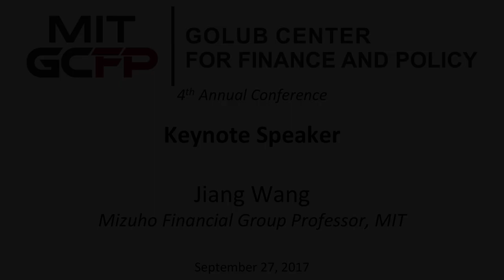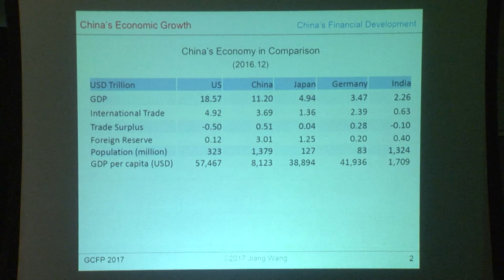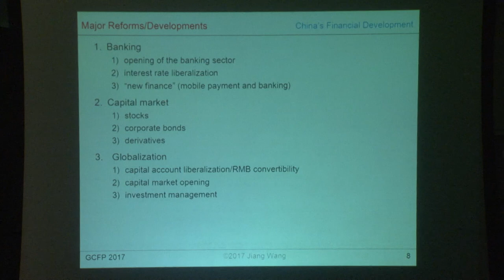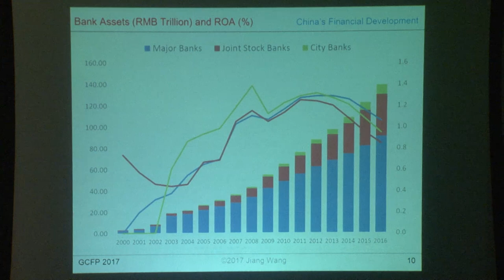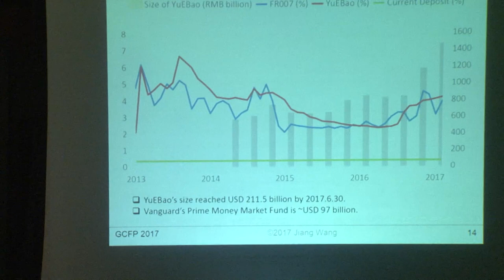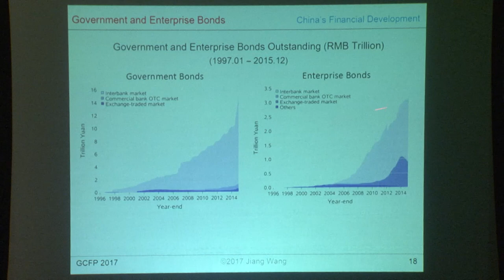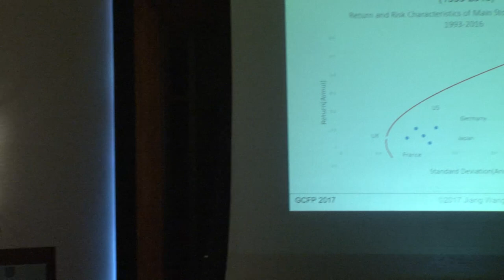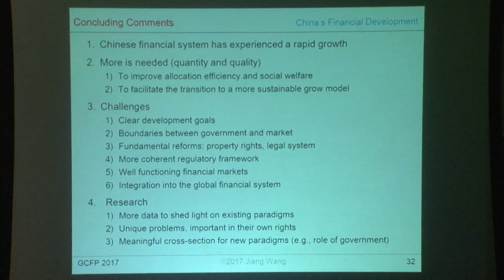Keynote Speaker: Jiang Wang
Keynote Speaker: Jiang Wang, Mizuho Financial Group Professor, MIT